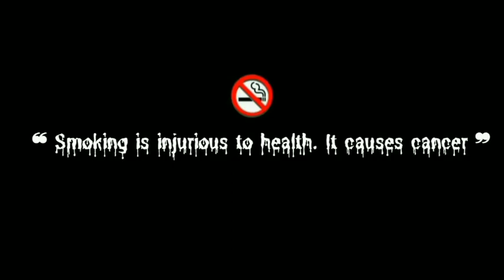Aye khuda | New DJ Songs 2023 | Hindi Songs | Bollywood Songs | Latest Songs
© Follow ‎‎‎@newbollywoodlatestaongs    !